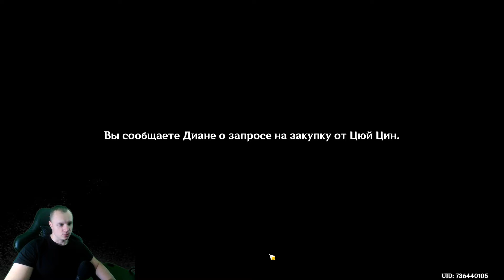Геншин Импакт ➤ Благотворительность и творчество ➤ Сбор средств ➤ Прохождение игры Genshin Impact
В этом видео:

Как начать Задание Благотворительная ярмарка? Сбор средств?
Как собрать 32000 моры
Идите к киоску для ангелов: какую цену предложить Георгу (Торг)
Купец из Ли Юэ где найти
Выполнение поручений: какие цены предложить Диане и Георгу (торг)
Повар из деревни Цинцэ где найти
Продажа Сырья
Идите к киоску «Доля ангелов»
Заранее сходите в остальные лавки
Сбор средств на открытие лавки
Магазин напитков в порту
Мастер коктелей из горной деревни